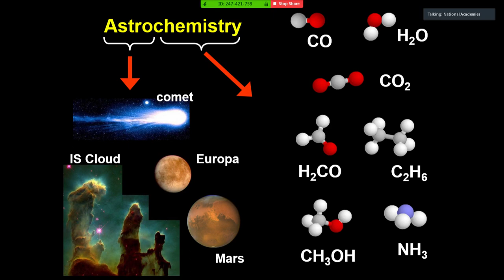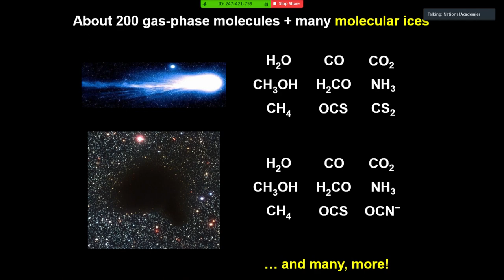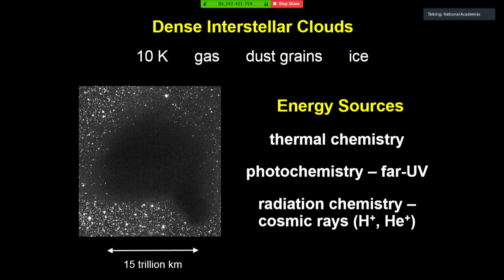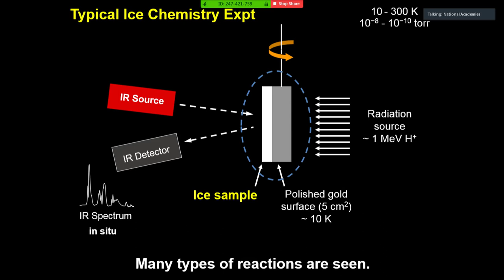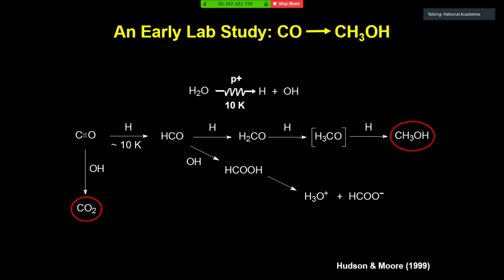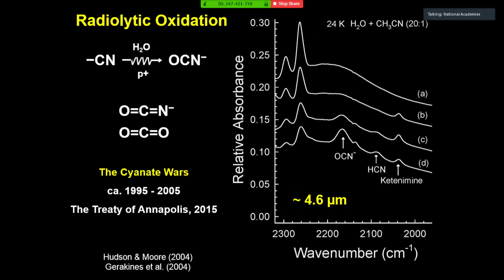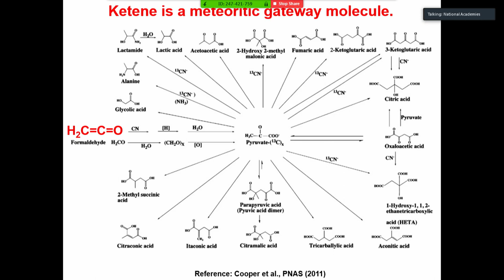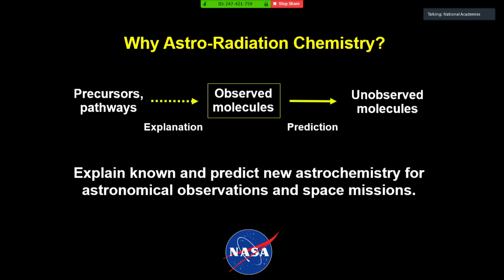Production of Interstellar Molecules by Proton Bombardment of Ices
Reggie Hudson, NASA